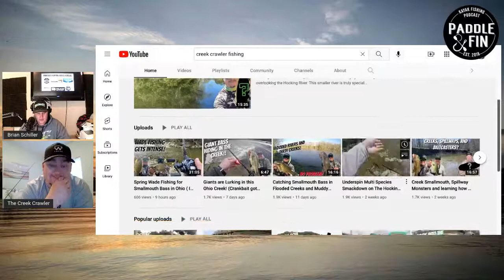S5E129 OG Show Live- Creek Crawler AKA Bryan Slaton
Join hosts Brian Schiller & Jay Randall every Thursday night as they sit down to chat with some of the  influential  people from around the Fishing Community.

  This week the guys sit down to chat with Bryan Slaton also known as Creek Crawler on YouTube.   Tune in to hear why he loves chasing fish in creeks, films it for YouTube, and all his other adventurous projects.